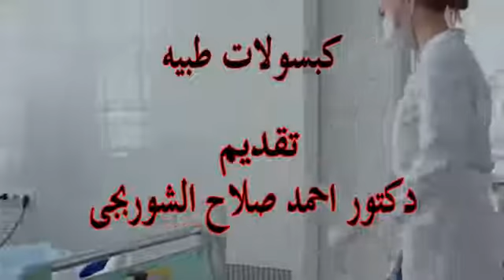برنامج كبسولات طبية د أحمد الشوربجي اخصائي الباطنة العامة